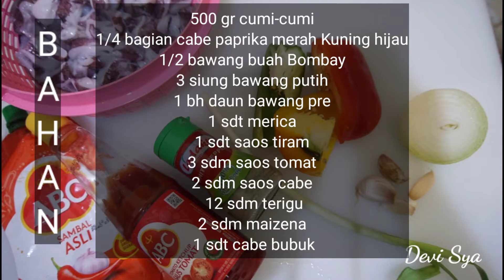CUMI GORENG ASAM MANIS PEDAS lezat mantaaap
Assalamualaikum
Olahan cumi lainnya..Masi dengan goreng tepung ala mama zhimoyri...kalau olahan cumi pasti smua suka laa pokoknya...makanyaaa cumi selalu ada di stock kulkas..
Anak-anak happy mama happy

Cuuuss direcook..